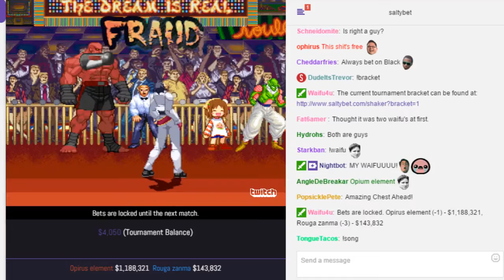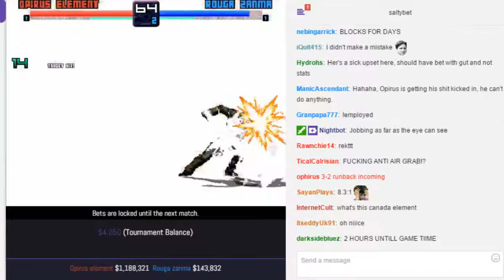SaltyBet: Opirus Element Vs. Rouga Zanma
Opirus Element($1,188,321) by Beppu Vs. Rouga Zanma($143,832) by Kagetsu yuki at (Tournament) Shaker Classic 5194